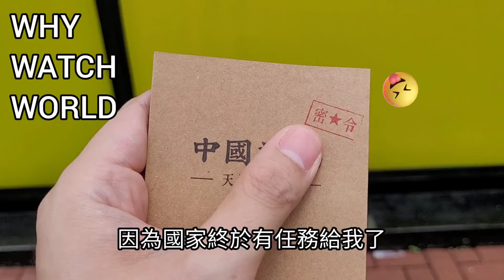「錶.型.大漢!💪」自認大漢嘅你，一定要睇吓呢隻海鷗「大漢雄風」，戴咗雄風都勁啲!/七寶錶行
1. 七寶錶行，大角嘴松樹街20號地下
Tsat Po Watch Company
20 Fir Street, Tai Kok Tsui, Kowloon, HK
23929585

2. Hourealm 私人時間
尖沙咀彌敦道83-97號華源大廈10號舖
No. 10, Tsim Sha Tsui Mansion, 83-87 Nathan Road, Tsim Sha Tsui, H.K.

3.  榮記錶行: 香港佐敦裕華國貨地下
Wing Kee Watch Co.
Inside Yue Hwa Chinese Products Emporium in Jordan, Hong Kong.
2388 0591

4. The Watchdrobe:
香港旺角豉油街23號1樓
1/F, 23 Soy Street, Mongkok
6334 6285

5. 祥達錶行 YK Times:
城市花園第14座84A地舖8A, Block 14, City Garden, North Point
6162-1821